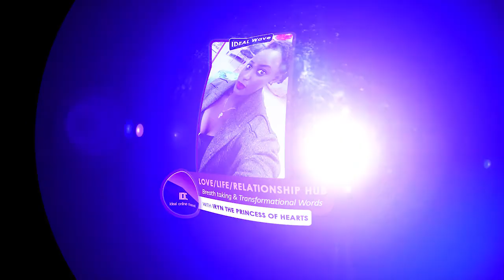Iryn Hearts - Appreciate your Spouse